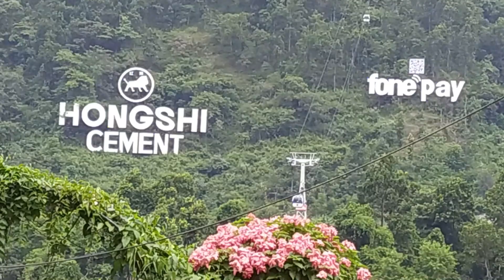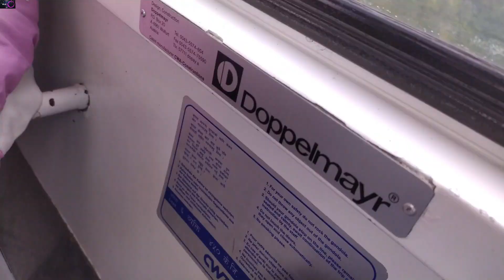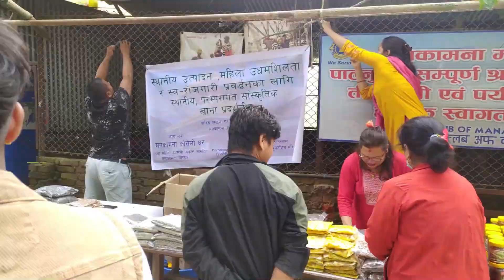Design of Tourist area site view | Design of Tourist place in Mountains area site view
Chapters:
0:02 Introduction about design of Tourist place
0:44 Road way design concept in Tourist place
2:28 How to make attractive view in Tour place
4:48 Park Design Concept in Tourist area
8:56 Site View of Cable car Controller office of mankamana Nepal
10:00 Design view of  cable car view in  mankamana Temple area
12:58 Interior design View cable car
15:38 Manakamna Temple design view